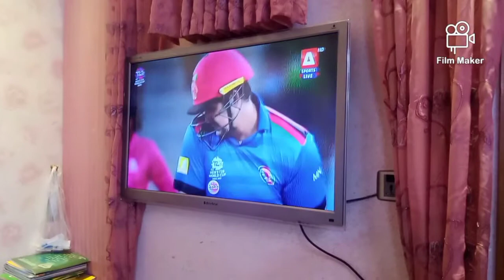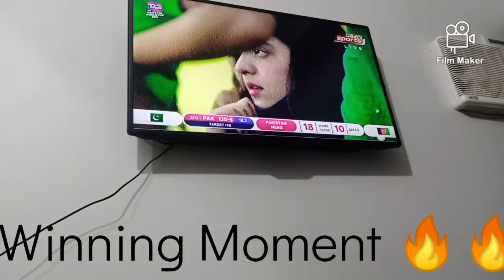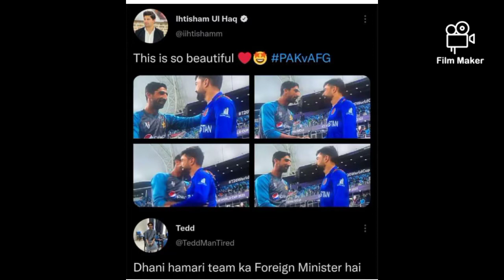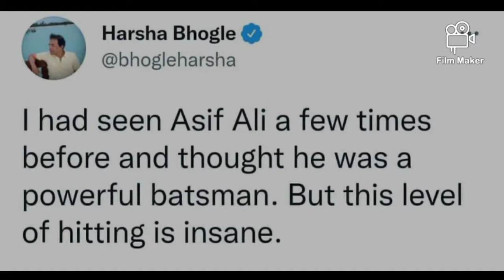Pakistan VS Afghanistan | 3 Consecutive Victory | Qualify for Semi-final | Top of the points table